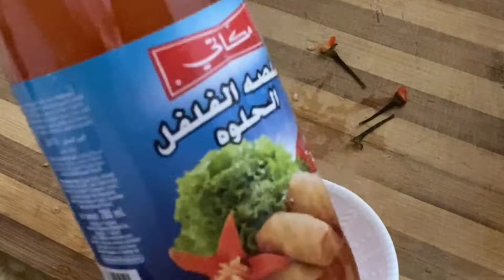# Jamur Tiram crispy ||crispy Oyster Mushroom